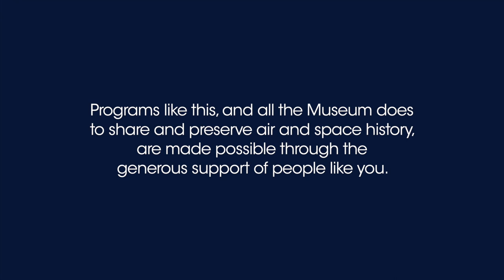Dive Into Science Fiction With Author Christopher Paolini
Dive deeper into sci-fi writing with Christopher Paolini, author of "Eragon" and the upcoming "To Sleep in a Sea of Stars" as he discusses his work and important topics in this unique genre.

This is part of the Museum's Soar Together family day focused on Science Fiction.